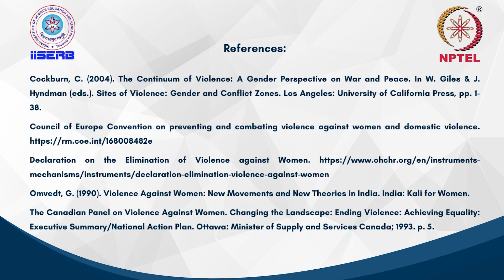Gender and Violence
This lecture explores how violence is theorised vis-à-vis gender. Such theorisation has followed two trajectories: physical and sexual violence, and more implicit forms of violence that have mental repercussions.